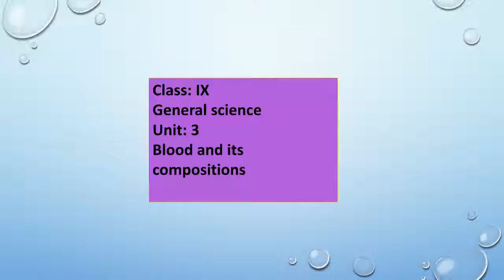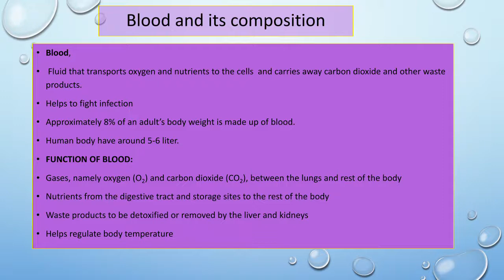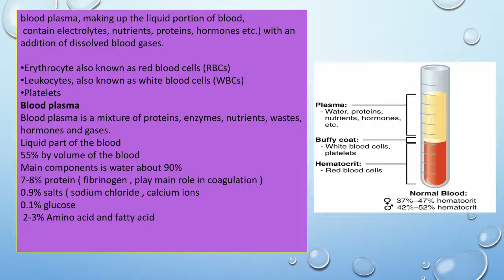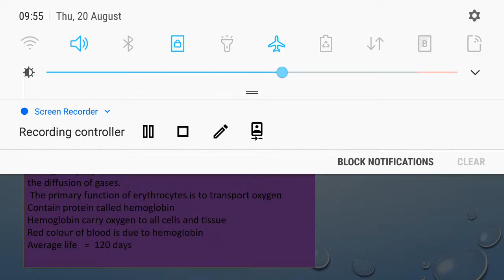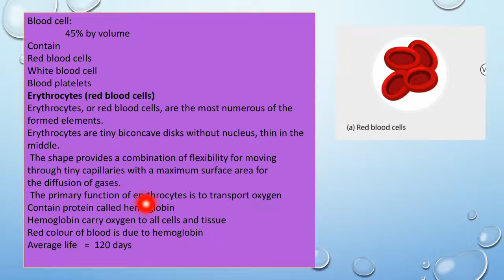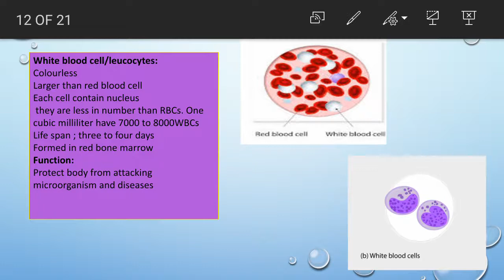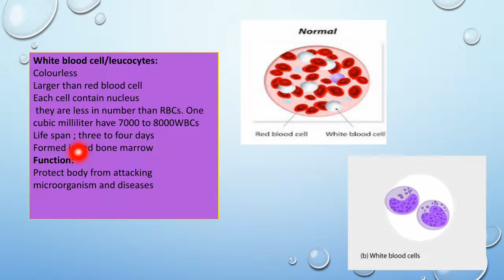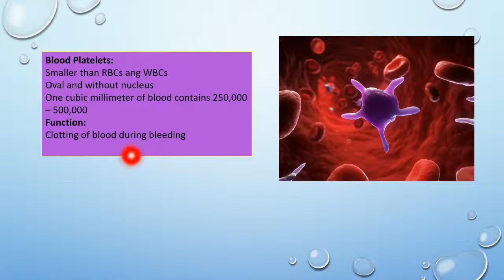Class VIII General Science Lecture 16